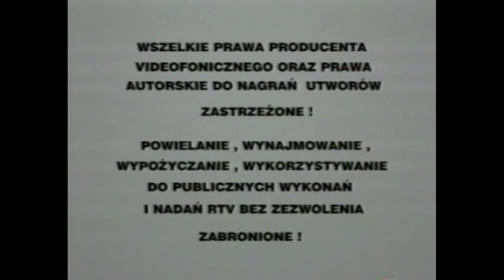Logos in fast #3